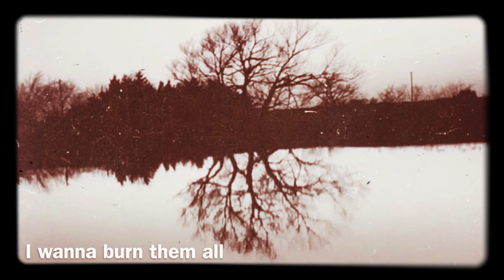Trentaco - Polaroids (Lyric Video)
So, I made a shitty lyric video with iMovie editing 😂 btw I def know I’m offkey in this song at points and I’m far from being a perfect singer, but I’m working on it